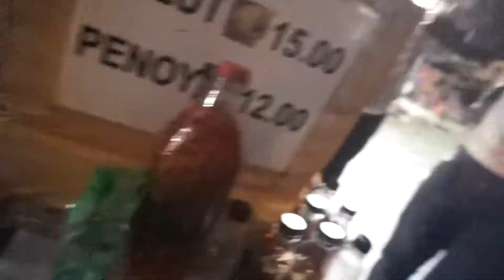Love for the Philippines - Vlog 29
Since my first trip to the Philippines, I've always wanted to come back. I simply love the people there! This vlog includes the second week of my latest trip there.